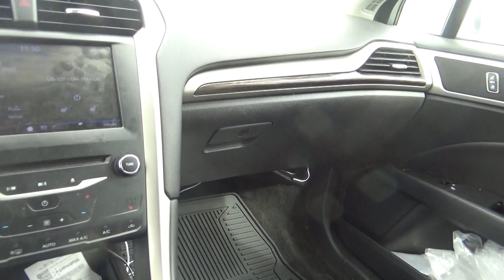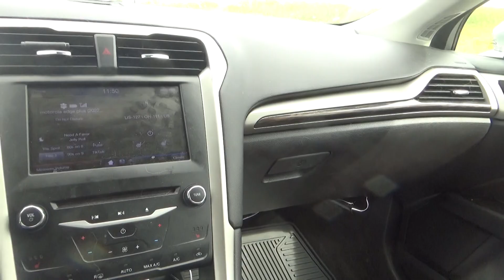i am done with collections monday